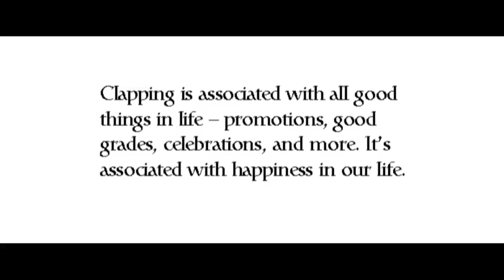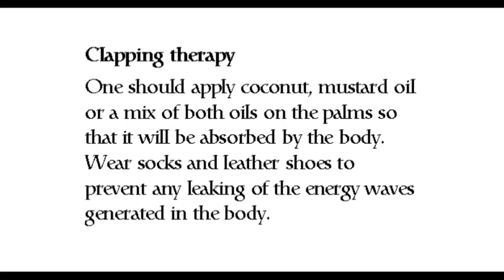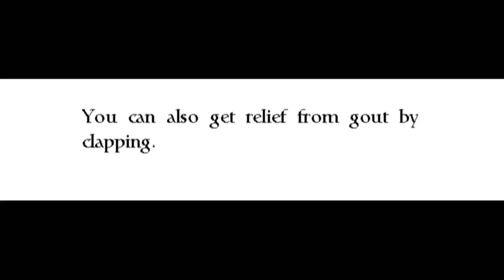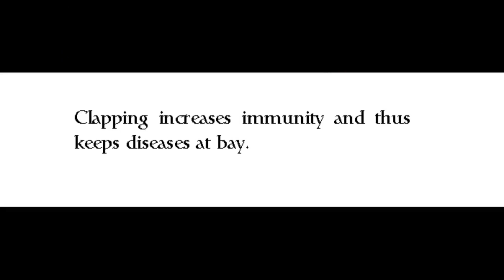Surprising Health Benefits Of Clapping - Clapping Hands Can Change Your Life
Clapping is associated with all good things in life – promotions, good grades, celebrations, and more. It’s associated with happiness in our life. Our body has 340 known pressure points, 28 of which are in our hand says Dr Rahul Dogra from Kairali Ayurveda group, Delhi. One can identify those pressure points and massage them to enjoy amazing benefits that pressure therapy has to offer. These points have direct connections to different organs of the body, which means we can stimulate these pressure points to alleviate pain in different body organs.